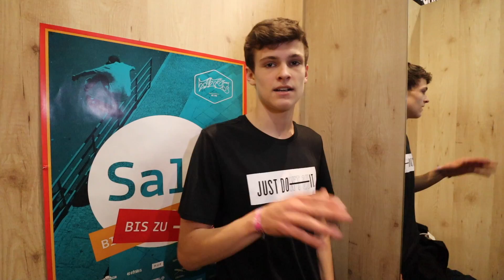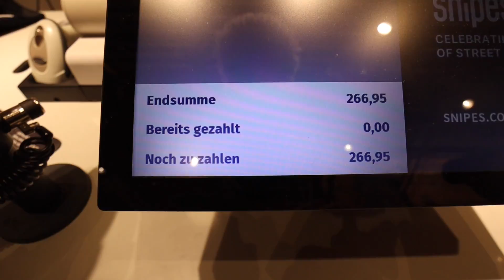Wir wurden beim KLAUEN erwischt?! 😩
Ich bin Artus Weichert, 18 Jahre alt und produziere täglich neue Videos, welche meistens verrückt, spannend oder einfach unterhaltsam sind. Das ist mein Leben.